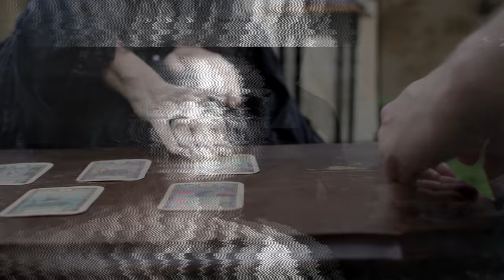Paul Benoit - King of Delusion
c. 2018 Paul Benoit - Stray Dog Music
from the album: King of Delusion (2018)
Zebadiah Records

Featuring:
Paul Benoit - Guitar and Vocals
Grace Park - Vocals
Rebecca Young - Bass
Dan Weber - Drums
Will Dowd - Drums
Johnny Sangster - Additional Guitars
Ron Weinstein - Hammond B3, Wurlitzer
Mixed by Johnny Sangster